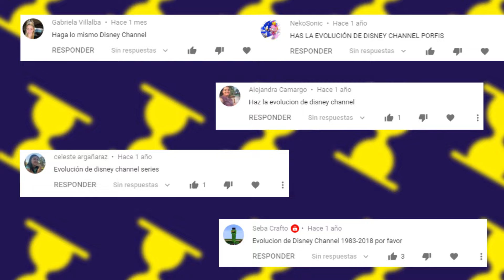Evolución de Disney Channel (1983 - 2020) | ATXD ⏳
¡Estas viendo Disney Channel! Recuerdas esa frase en tu niñez, tanta veces que nos divertimos viendo este canal y disfrutando hasta sus comerciales. Descubre sus más de 30 años de trayectoria, los cambios de sus logos y sus caricaturas más entrañables.